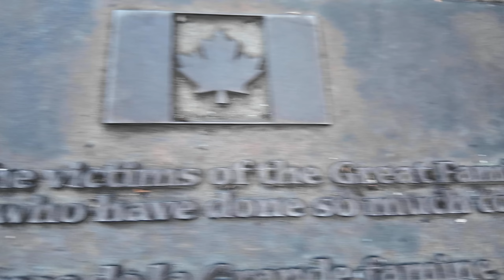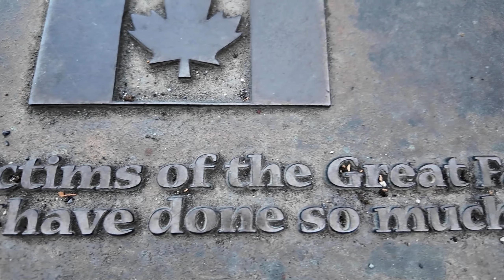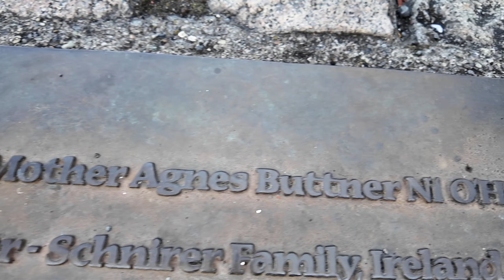Liquid Podcast #232 Short Version